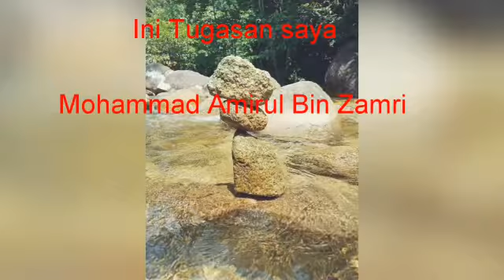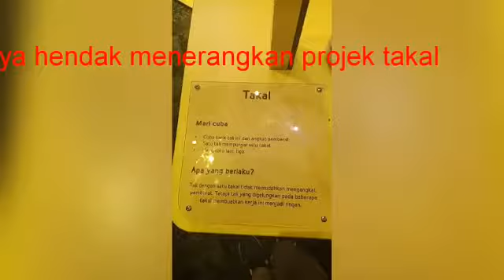PROJEK SAINS @ PETROSAINS - AMIRUL ZAMRI SPU 3A